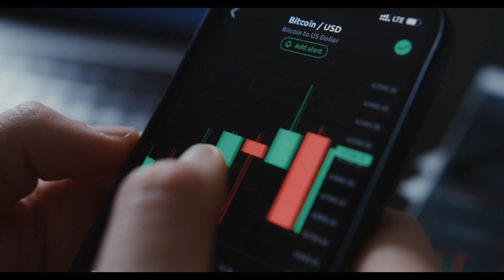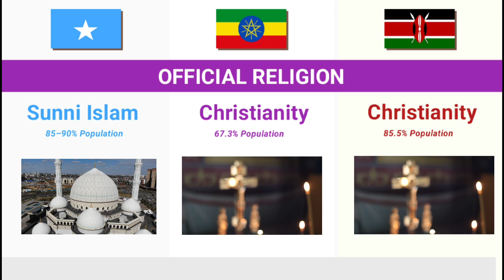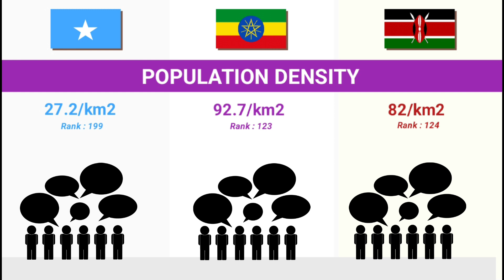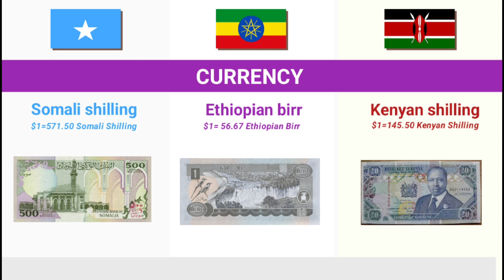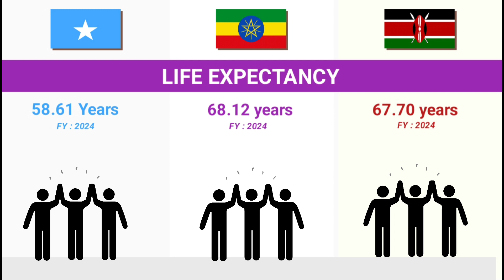Somalia🇸🇴 Vs Ethiopia🇪🇹 Vs Kenya🇰🇪 - Country Comparison 2024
In this educational video, we delve into a comparison between Somalia, Ethiopia, and Kenya. Explore the differences and similarities between these East African countries in terms of culture, geography, history, and more. Gain valuable knowledge about each nation and broaden your understanding of the region.

somalia vs ethiopia somalia vs ethiopia military power somalia vs ethiopia comparison are somalia and ethiopia the same is somalia richer than ethiopia which is bigger somalia or ethiopia difference between somali and ethiopian what is the difference between somalia and ethiopia somalia and ethiopia border somalia vs ethiopia economy
ethiopia vs somalia football somali vs ethiopian features somalia and ethiopia history somalia vs eritrea ethiopia vs kenya ethiopia vs kenya economy ethiopia vs kenya currency ethiopia vs kenya gdp ethiopia vs kenya population ethiopia vs kenya development ethiopia vs kenya military power ethiopia army vs kenya army is ethiopia richer than kenya ethiopia and kenya border mount kenya university ranking in africa
ethiopia and kenya relationship